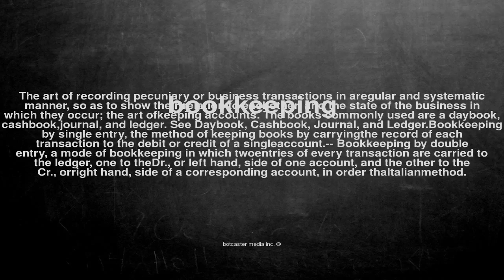What does bookkeeping mean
What does bookkeeping mean in English?